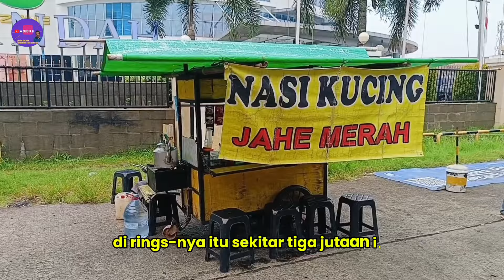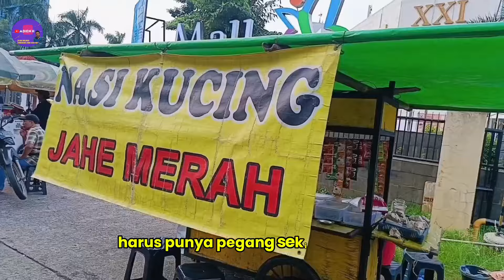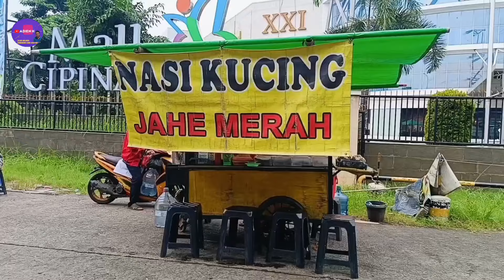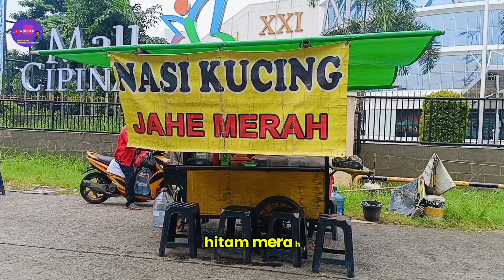IDE USAHA ANGKRINGAN MODERN TERBARU LOKASI PINGGIR JALAN,CUMA 2 BULAN SUDAH BALIK MODAL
Selamat datang di channel adien h
Terimakasih untuk teman-teman yang selalu setia meluangkan waktu untuk menonton video ini, semoga selalu sehat dan di mudahkan rezekinya Amiin

Lokasi : depan mall Cipinang indah
Jl.raya Kalimalang jakarta timur

adien h
ide usaha
peluang usaha
ide bisnis
ide jualan
usaha rumahan
inspirasi usaha
usaha sampingan
bisnis rumahan
angkringan modern
usaha kekinian
ide kreatif
street food
ide usaha cepat kaya
cara memulai bisnis angkringan modern
cara usaha angkringan sukses
usaha tanpa modal
cara bisnis angkringan
memulai bisnis angkringan
tips bisnis angkringan
angkringan tvri jogja
gerobak angkringan
angkringan jogja
angkringan tvri
angkringan nasi kucing